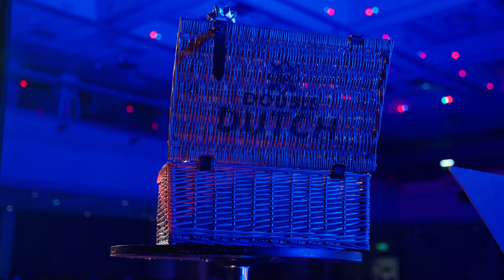Brighton Bar Awards 2023 | Official Trailer 01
local industry professionals flocked to the Brighton Hilton Metropole to celebrate Brighton’s unique bar scene and the hardworking individuals who dedicate their careers in the pursuit of keeping Brighton’s night-time industry and culture at the pinnacle.

The Brighton Bar Awards stem from the hugely popular Brighton Bartenders Association Facebook group (‘BNBA’) a public group with 14,500 members. The BNBA was set up in 2008 with the aim of ‘providing a platform for bartenders to network’ and ‘to create a strong industry community here in Brighton’.

History

The Awards themselves started from humble beginnings in a bar (as all great stories do), chiefly organised by Samuel Benson of drinks media company, ABV Media. Over 8 years the event has expanded in popularity, requiring bigger and bigger venues to meet the demand for this annual ‘bartender’s night off’, and tickets sold out again for the 5th year running.

Samuel told us: “It’s such an extra boost of motivation to simply go to work after winning one of these awards, and it’s so humbling to see the demand from the local drinks industry for this event. Next year will be our 9th year and so afterwards we will have to plan something very special to celebrate a decade of THE BRIGHTON BAR AWARDS! So watch this space.”

Headline sponsors this year were; Pernod Ricard, Moosehead Beer, London Essence Mixers, Marqués de Cáceres Wine (from Champers wholesaler) and Ganda Media, alongside Jack Daniels, Jagermeister, Cardrona Spirits, Lot 40 Rye Whiskey, Brighton Gin, Hop & Hemp Brew Co., Grace O’Malley Irish Whiskey, Lyres non alcoholic spirits, Lucky Sod Irish Liqueur, Choya Japanese Plum Wine, Monkey Shoulder, Bonzer Barware, The Diffords Guide, plus local AV team Penguin Media Hire adding some flair to the show with confetti cannons and dazzling light shows!

The Competition

Each of the 20 award categories had 4 nominations, all from the ‘town of Brighton’, but more accurately the whole city of Brighton & Hove. All except the brand new category called ‘The Best Of Sussex Award’, recognising outstanding dedication to the Sussex drink industry.
The top 4 nominees are announced at the beginning of the Summer. Votes are cast by everyone in town, industry or not, via a shareable voting form link held on the BNBA Facebook group, and mount up into the thousands by the end of the Summer.